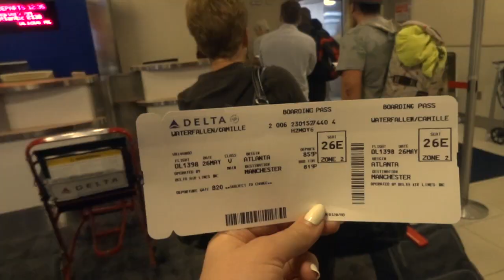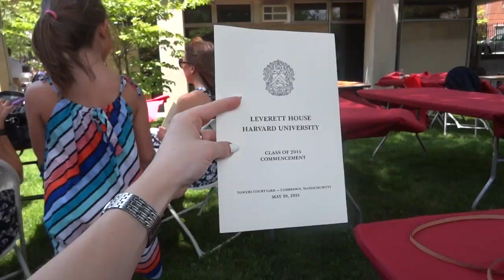Sarah's Harvard Graduation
This video is about Sarah's Harvard Graduation